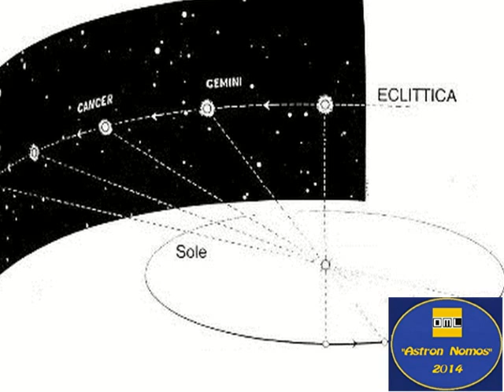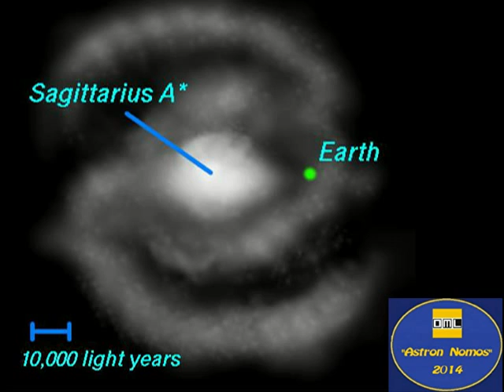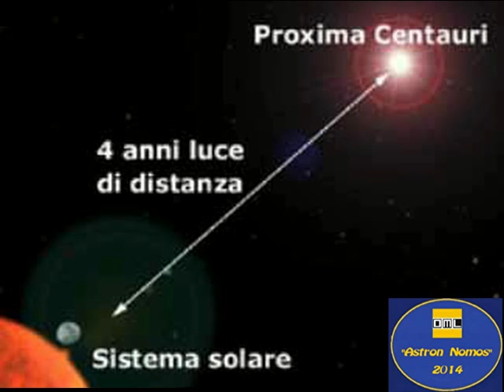ESCLUSIVA OML: "Sotto le stelle del Tratturo" - Prima edizione - 2/3